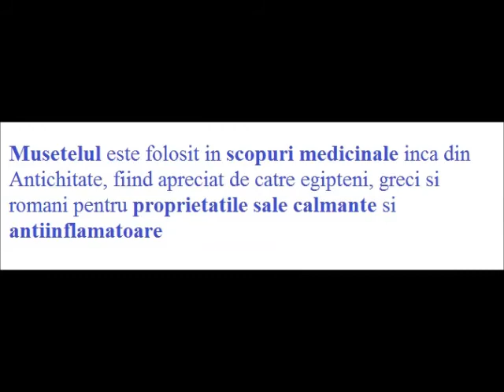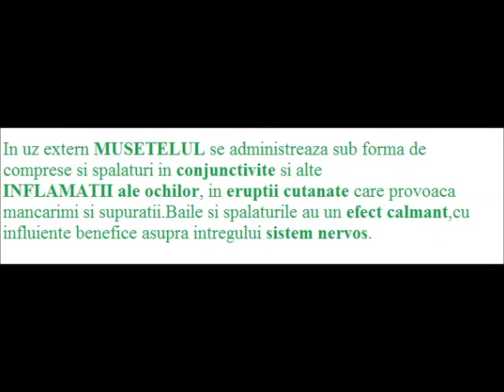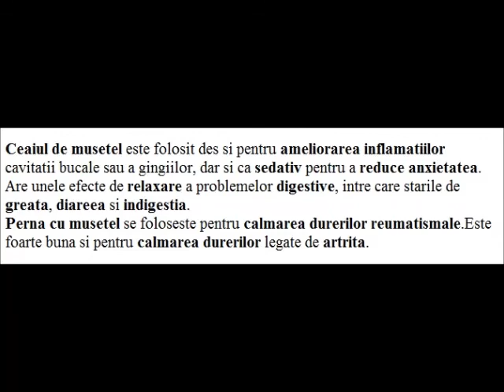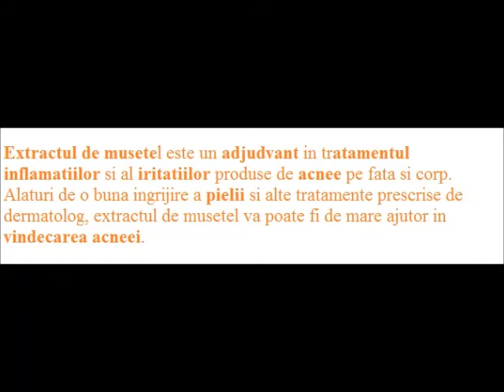Musetelul planta medicinala cu puteri vindecatoare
Musetelul planta medicinala cu puteri vindecatoare Musetelul este una dintre cele mai populare plante medicinale.Este o planta ierboasa, aromata, raspandita in toate zonele de campie, pe pajisti, la margine de drum, in locuri insorite sau pe terenuri sarate. In unele regiuni din tara mai este cunoscut si sub numele de romanita.Musetelul este folosit in scopuri medicinale inca din Antichitate, fiind apreciat de catre egipteni, greci si romani pentru proprietatile sale calmante si antiinflamatoare. Musetelul planta medicinala cu puteri vindecatoare Musetel Planta medicinala TratamenteNaturiste .